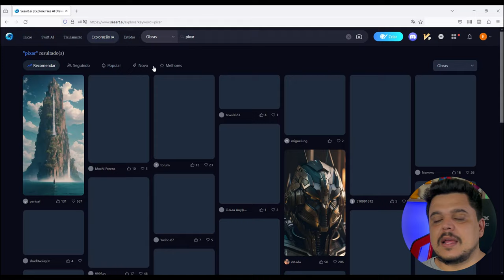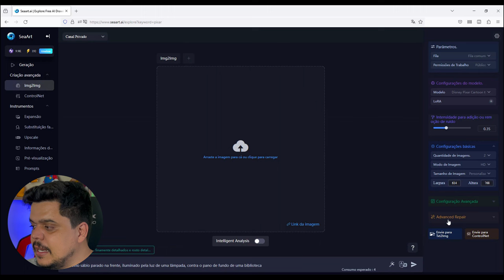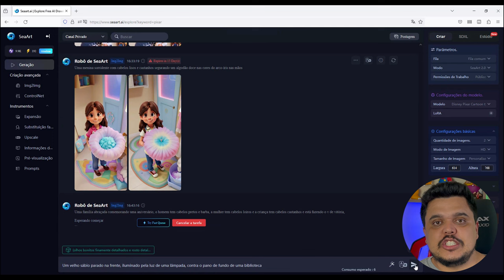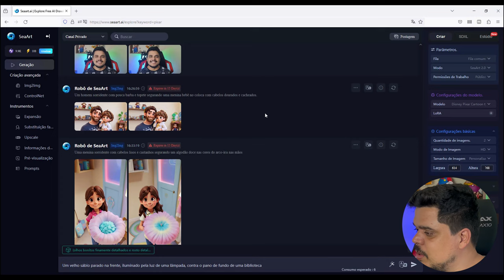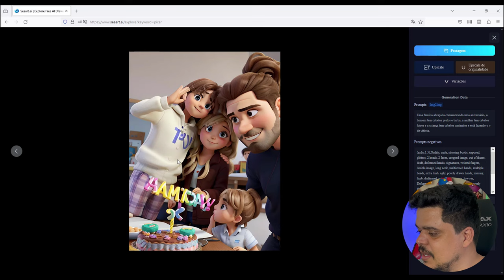Como fazer um pôster da Disney Pixar com a sua foto em 5 minutos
Neste vídeo, eu vou te ensinar como fazer um pôster da Disney Pixar com a sua foto usando uma ferramenta online gratuita e fácil de usar. Você vai ver como é simples e divertido transformar a sua imagem em uma obra de arte animada. Acompanhe o passo a passo e faça o seu próprio pôster da Disney Pixar em apenas 5 minutos!